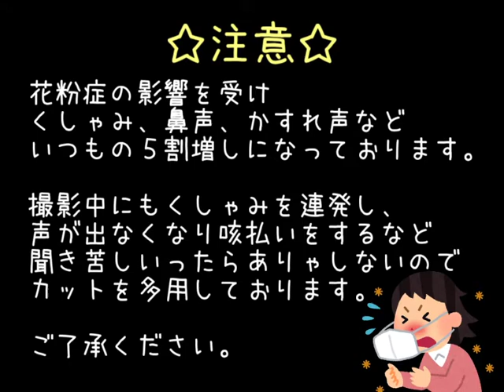#12【Alice mare】少年が足を踏み入れたのは・・・？【実況】Ÿ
花粉症にフルボッコにされるmaŸUko
※女声・鼻声実況！苦手な方はブラウザバックをおすすめします。